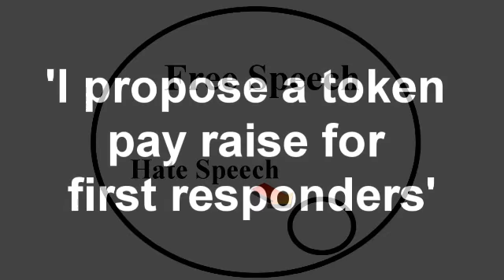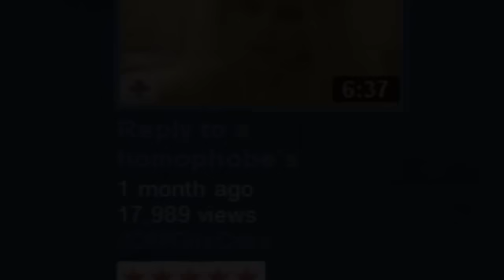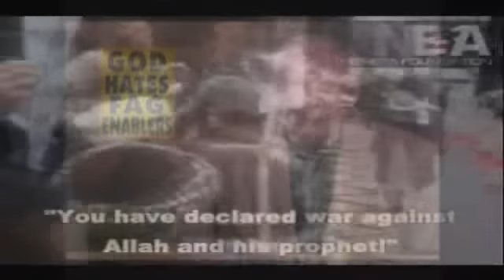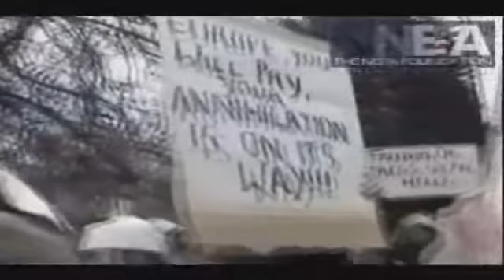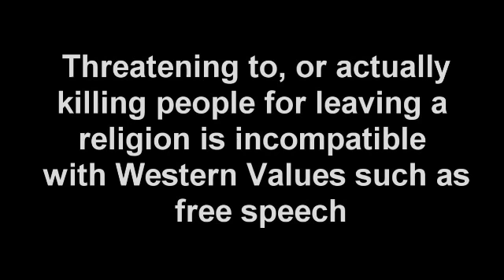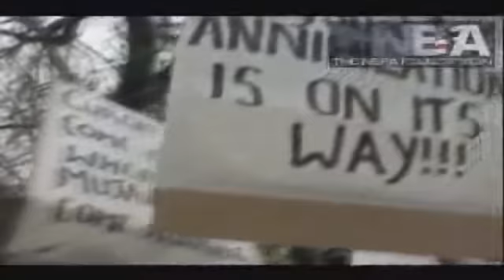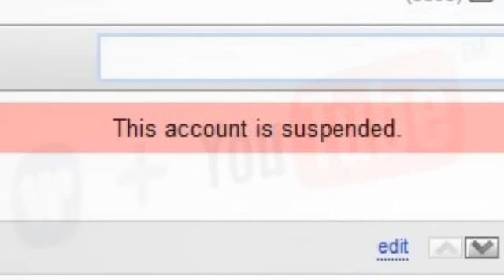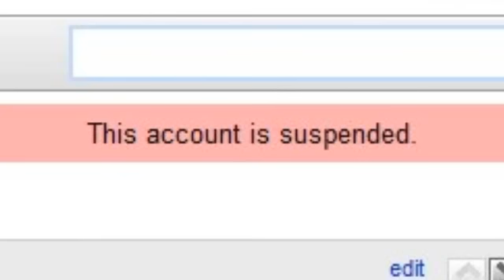Free Speech, Hate Speech, the UN and Youtube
Hate speech is basically an impossible concept.  All you have to do is turn up your sensitivities and then EVERYTHING counts as hate speech.  Due to its subjective nature its essentially unworkable.

Islam is very good at getting offended by almost anything, as is scientology.  Both are very heavy on trying to classify people who call them on their psychotic beliefs as hate-mongers.

Further the recent UN resolution to attempt to criminalize blasphemy is both a step in the wrong direction and is unworkable.

However when people are using their free speech to advocate the killing of others, they have broken the law.

But what to do when such a minority constitutes a significant portion of the population?
Options include education of western values, imprisonment, or segregation.

Naturally if they can present a convincing argument in an open forum for changing the law, then thats fair enough, but before you have to acknowledge that you are not allowed to threaten anyone who disagrees with you with death or violence.

Finally youtube.  C0ctapus got suspended.  He helped out with our recent protest against youtube.  Apparently no reason was given.  I dont remember too much about his videos other than they were of a similar topic (the problems with religion etc) to this channel.  He also was a supporter of free speech.